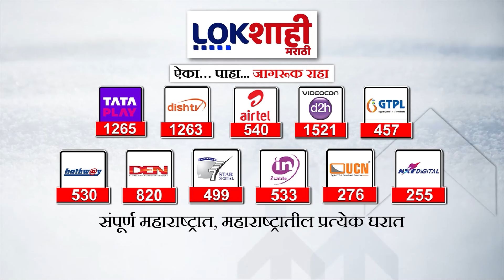Waqf Bill JPC Meeting: वक्फ विधेयक JPC बैठकीत राडा; TMC नेते कल्याण बॅनर्जी जखमी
Waqf Bill JPC Meeting: वक्फ विधेयक JPC बैठकीत वादावादी; TMC नेते कल्याण बॅनर्जी जखमी